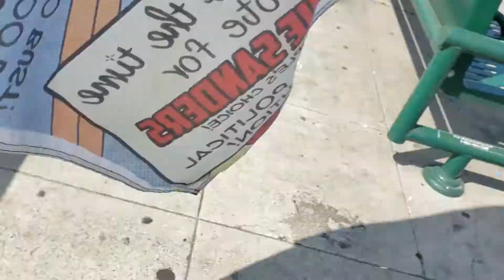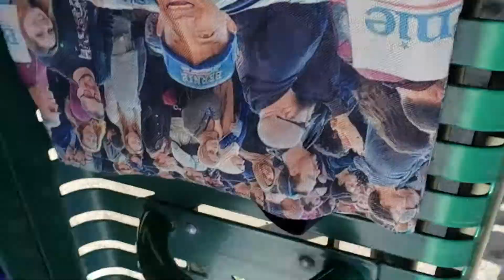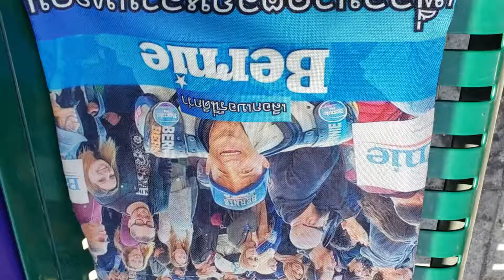Bernie Sanders 101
Stop by LAPD Rampart Station/ No problem.